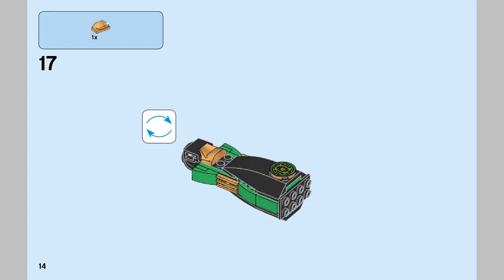2017 LEGO Ninjago 70628 Lloyd - Spinjitzu Master - instruction timelapse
70628 Lloyd - Spinjitzu Master